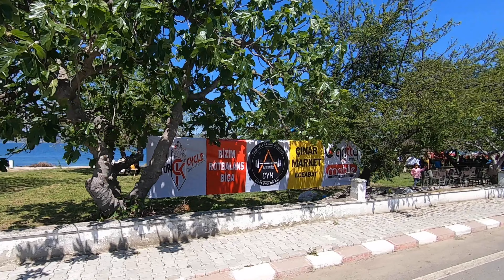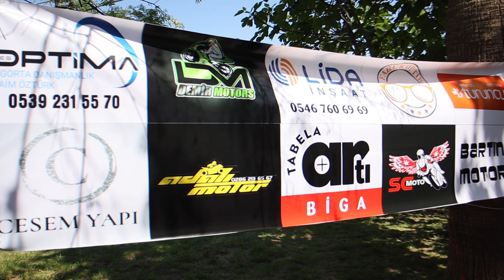Free Riders Motosiklet Derneği Pilav Günü | Oradaydık!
Free Riders Çanakkale 2. Geleneksel Pilav Günü | Oradaydık!

Bu sene ikincisini düzenledikleri pilav gününde Free Riders Çanakkale Motosiklet Kulübü ile birlikteydik.
Katılım sağlayan tüm motorcu arkadaşlara teşekkürler. Yeni arkadaşlarla tanışmak, sosyal medyadan tanıdığımız arkadaşlarla yüz yüze görüşmek güzeldi.
Bu buluşmada emeği geçen tüm kulüp üyelerine çok teşekkür ederiz.👍✌

İçeriği beğendiyseniz lütfen beğenin/takip edin!